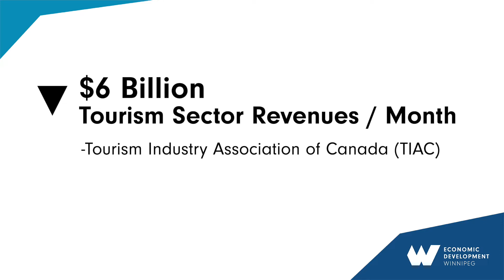A message from Dayna Spiring about Winnipeg's tourism industry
Right now, our tourism sector is suffering.
But we also know companies and attractions are adapting. Restaurants and breweries are delivering to your door, while attractions are providing virtual tours.
The fact that our industry — the RBC Convention Centre, hotels and attractions — have a positive reputation of working together means we’ll be in a better position on the other side of this.